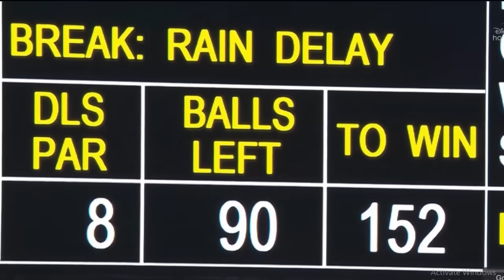India vs South Africa 2nd T20 Full Match Highlights, Ind vs Sa Full Match Highlights, Dravid Surya